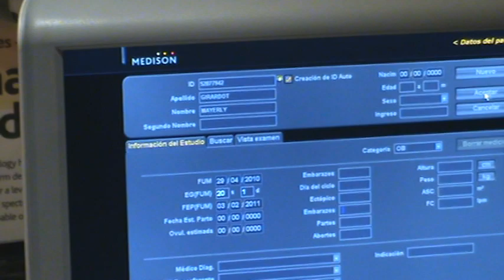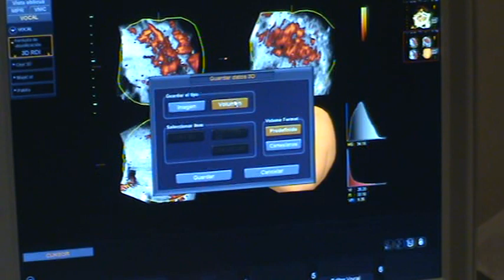Accuvix V10 de Medison 26